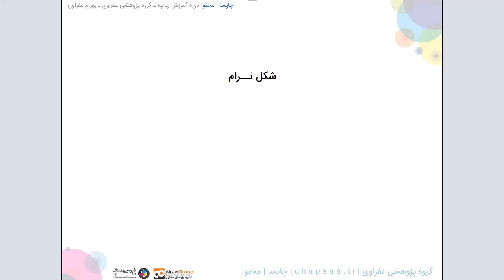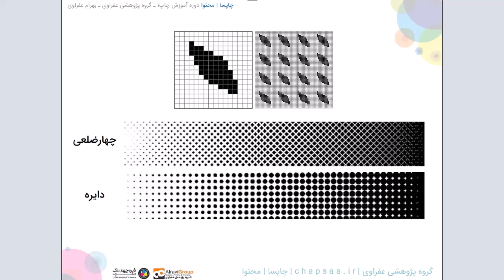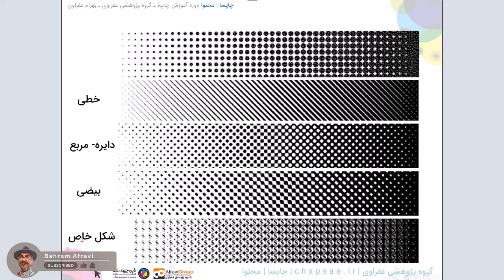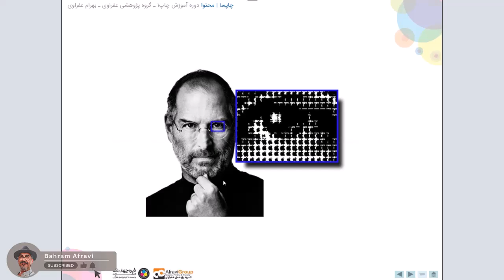شکل ترام رو یاد بگیر تا اساس چاپ رو یادگرفته باشی، اگه اینو تو لیتوگرافی و چاپ و حتی گرافیک ندونی!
ترام عنصری حیاتی در انواع و اقسام چاپ محسوب می‌شود. در واقع هر جا که قصد ثبت تصویر یا نوشته‌ای به شکل رنگی یا تن‌های خاکستری دارید، وجود ترام الزامی است، تا همنشینی رنگ‌های اصلی CMYK به درستی کار خود را انجام دهند. ترام در واقع کوچک‌ترین جزء یک کار چاپی است، به گونه‌ای که وجود آن باعث لطافت و وضوح یک تصویر رنگی می‌شود. در این ویدیو به مبحث ترام وارد می‌شویم. زاویه ترام منشاء بسیاری از اتفاق‌های ناخوشایند در چاپ می‌تواند باشد. شما باید در همه حال بتوانید زاویای ترام را در ار خود تشخیص دهید و در صورت بروز مشکل جلوی آنرا بگیرید.